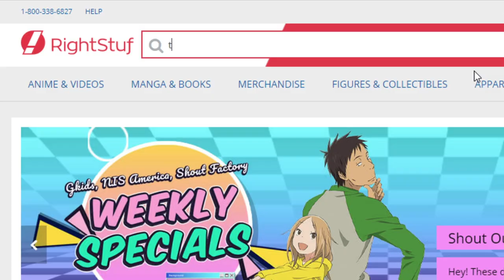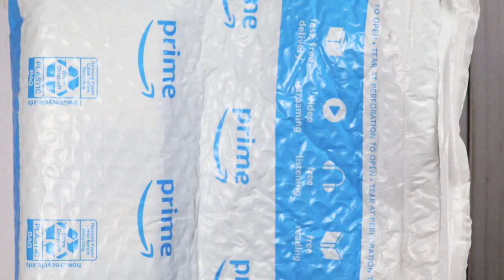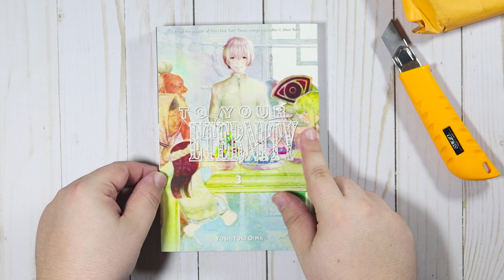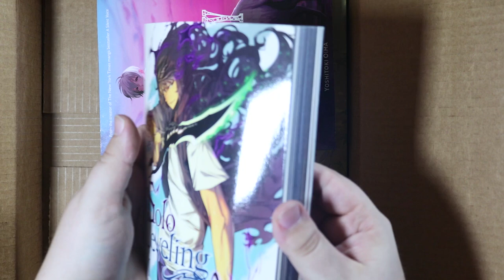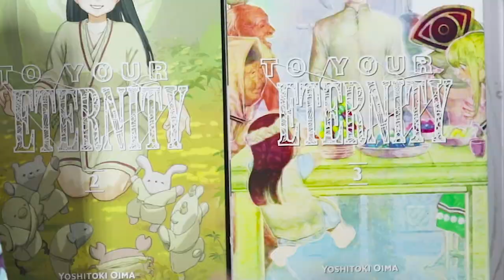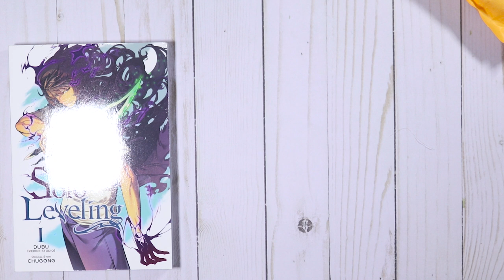Manga UNBOXING/HAUL ASMR? / / Beginning April 2021 ***TURN ON CAPTIONS***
Just a small manga unboxing that I received today! Tons of more manga content in the works and coming very soon, as well as a shop along with me!